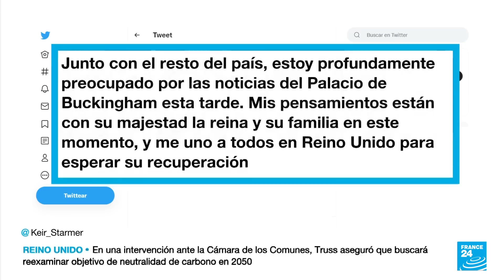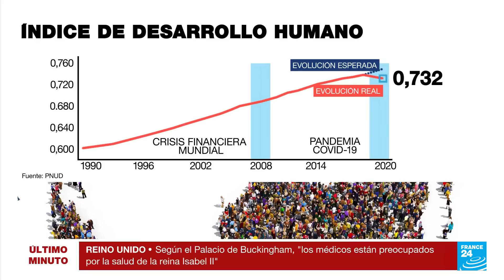Noticias del 2022/09/08 19h00 • FRANCE 24 Español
Resumen de las noticias más destacadas de la jornada, presentadas por Juan Pupiales.